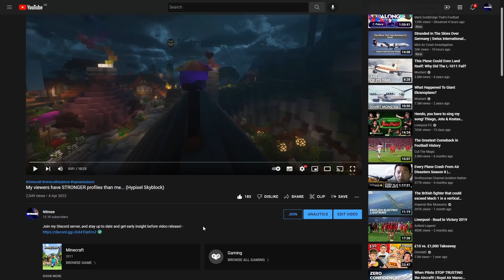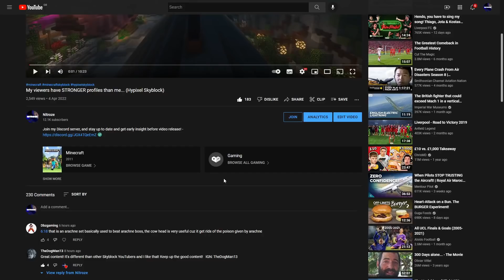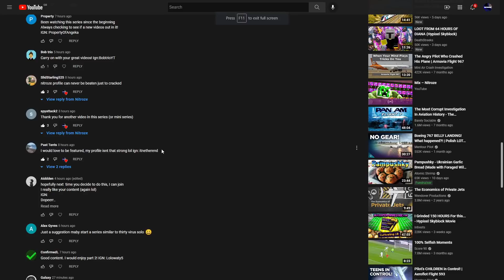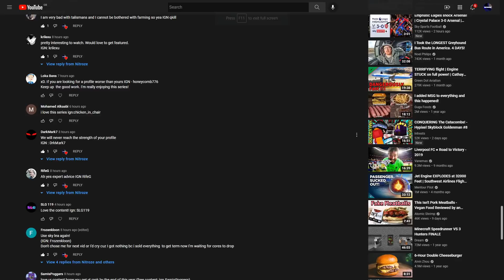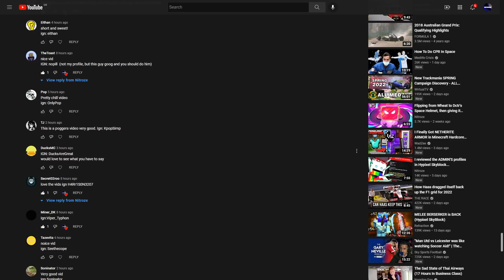My viewers have the BEST profiles... (Hypixel Skyblock)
Massive thanks to my sister for making the new outro and thumbnail, check her YT out!

this Minecraft YouTube video was made on Hypixel. Hypixel is a server with lots of games, such as Bedwars, Skywars, and Minecraft's biggest MMORPG Hypixel Skyblock. Hypixel has has a lot of notable players, such as Dream, Technoblade, and Tommyinnit. Hypixel Skyblock is Hypixel's most popular game. Some of the popular items are the Hyperion, Necron armor, Storm armor, overflux, plasmaflux, the 50mMidas sword, the Aspect of the end, the Aspect of the dragons, the valkyrie, and many more. Some of the bad things on Skyblock are Duping, irl trading, and scamming. I hope you enjoyed these words which are all relevant to the video! Also, a new farming island was added which has the Golden Ball item, which no one owns and is one out of one (1/1). Rat pet is cool. Swavy, Timedeo, Fairy Soul Guide, Money Making Method, and other things are all part of the server, along with Refraction. There is this mode called dungeons where you fight with your team to defeat necron along with other floor 7 bosses. Master mode is a thing as well. They recently nerfed the strength stat, making a lot of dungeons classes a lot worse such as Berserker and Archer. Mage, Healer, and Tank should be fine. God I keep adding so many keywords, this will be an entire bible soon. The hypixel admins have completely removed sword swapping and killed the bonemerangs. The giants sword is also dead now. The Astrea is still trash. This is a Hypixel Skyblock Tutorial, or a Hypixel Skyblock Dungeons Guide. please fix negative strength because of the Soul Eater enchant, and buff archer. nerfmage tho. I voided the Hyperion, so sad. I love Technoblade and Dream and Tommyinnit and 56ms (Swavy) and Thirtyvirus, not just because their names get views as meta tags. This video is not a Dungeons Guide, Money Making Method Guide, Hypixel Skyblock Guide, or anything of the sort. Recently, Hypixel released the SMPS, similar to the Dream SMP with members like Skeppy and Sapnap. This is long lol. Then 600 the next day. Then 700 the next day. What the freak! I AM AT 800 NOW GG! Also Hypixel Admins released an enderman slayer boss quest thing, and it is pretty difficult to kill which is why you would need an enderman slayer guide or tips and tricks on how to beat the new enderman slayer. The Juju bow is really good. I also like the warden helmet and Necron Armor. I recently got SCAMMED!!! They took my Strong Dragon Chestplate, I am in tears. At least they didn't take storm armor or superior armor. The crown of greed is bad. I crashed the NEW GAME MASTER RANK and got BANNED ON HYPIXEL! The anticheat Watchdog is broken. RATS. Floor. Catacombs. Badlion is not very good. I played dungeons not using the new Terminator bow, which is very op. Thirtyvirus does not like the god potion, he says it is not a good item. Personally, I am impartial. Recombobulators are cool though! Rend VS Soul Eater ultimate enchantments, which is better! I think Legion and Chimera are cool as well! Hypixel is currently down! Large DDOS attacks forced the server to close to resolve the issues. This video is NOT an auction flipping tutorial or Bazaar Flipping tutorial. It is not a money making method video either. The mini wither can bother some people if used in a certain way. Scammers are desperate in Hypixel Skyblock.